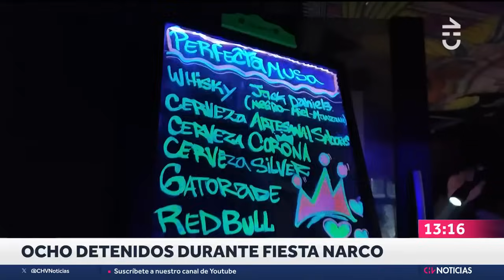ENCUENTRAN CUERPO en Parque Quebrada de Macul en La Florida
Transeúntes reportaron el hallazgo de un cuerpo en el sector del Parque Quebrada de Macul, comuna de La Florida.